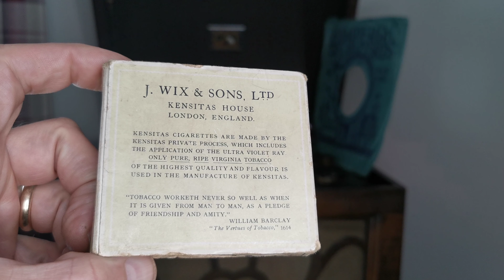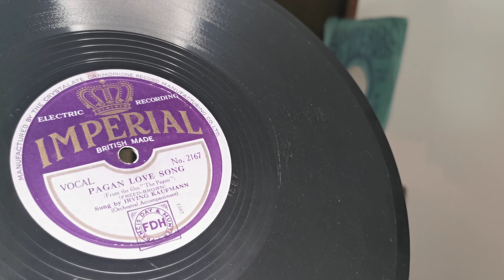Pagan Love Song ~ Irving Kaufmann ~ Imperial 78rpm ~ HMV 501 Radiogram